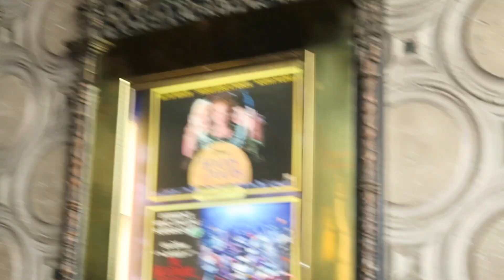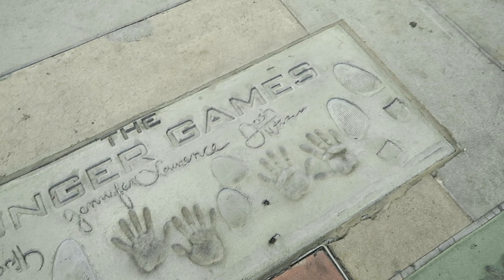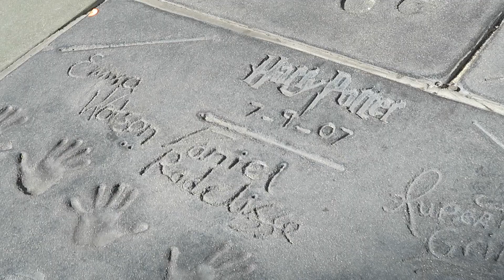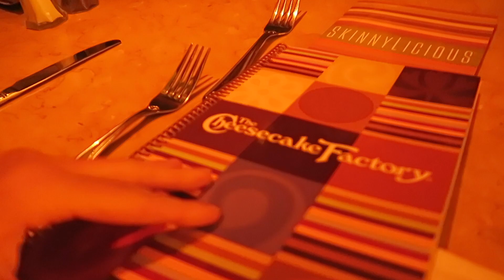J.18 Road Trip USA ⤷ Hollywood Boulevard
Voyage: Road Trip Côte Ouest USA
► Pour me suivre sur instagram→ noyau_dabricot

★ Montage: iMovie